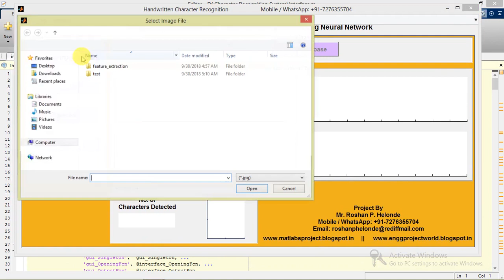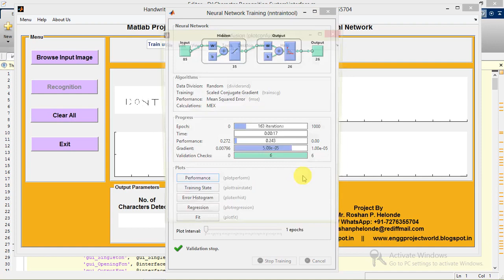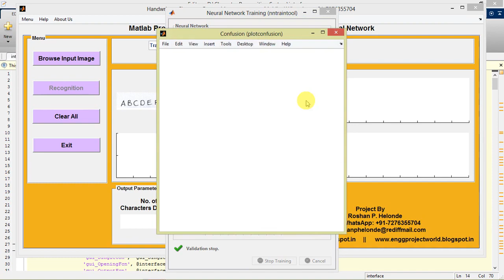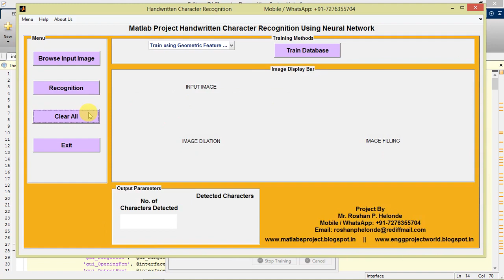Handwritten Character Recognition Using Matlab